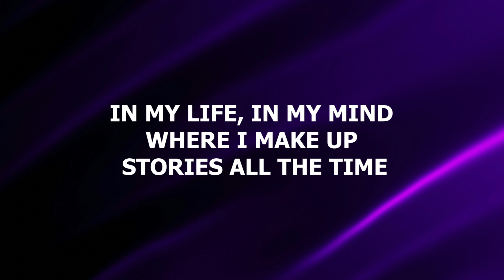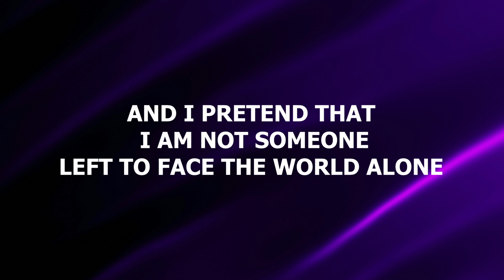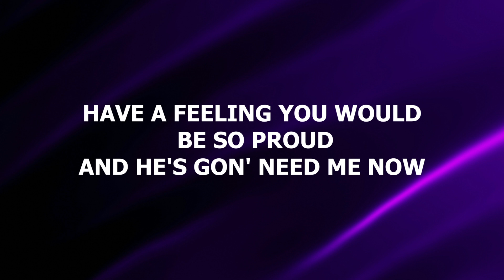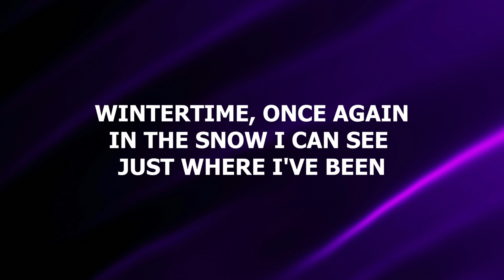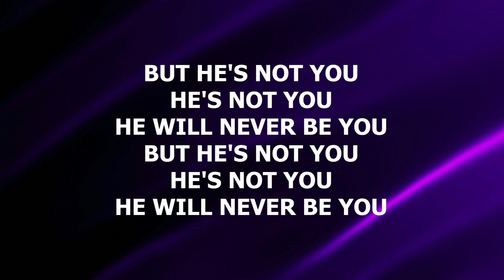Lirik Lagu Alan Walker - Not You